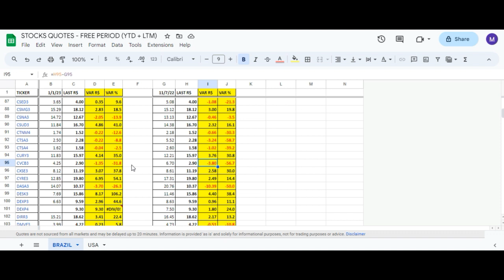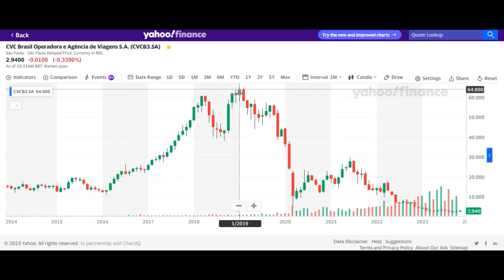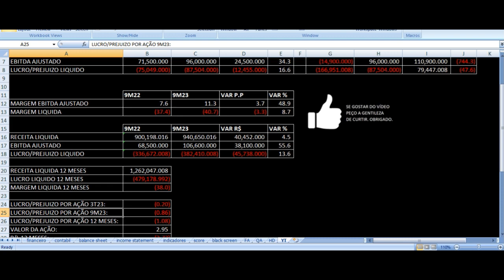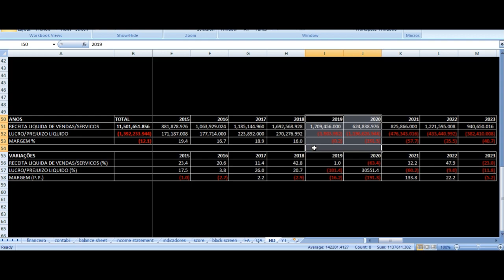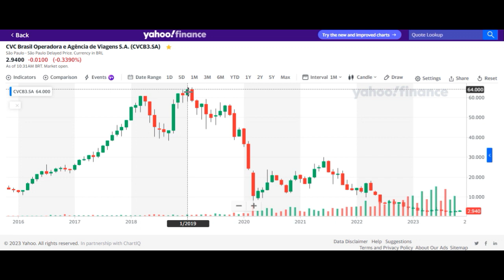CVC3 Resultados 3T23 - CVC Brasil Operadora Agência de Viagens Terceiro Trimestre 2023 Análise Ações